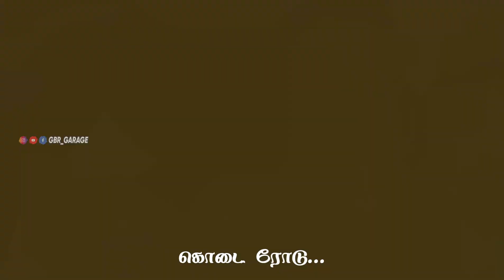💥🔥SRK-CHINNAGOUNDER 🤩💥RACING SPEED-MASTER | PALANI-MADURAI💥 ARJUNAR VILLU VIBE 🤩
💚 MODS USED ❤️
Bus Mod        : Leyland Viking V3.5
Map Mod       : Pro BD Bangaladesh
Cawl Addon   :  Thanviya

💙 MODS LINK 🧡
~ Map Credits : Creator-Sultan Mahmud, Edited-Imtiaz Anik
~ Fix Mod       :   @keralabusdesign
~ Cawl Mod    :  @DynamicConcepts   ,  @msgarageoffi
~ Fix,
    Horn,
    Fusion Bar, Wheel Cup,
    Engine

🔵 TRAFFIC🚦
~ TNSTC Traffic: @jk5
~ Dreamz           :  @SBTI_Universal
~ Veera Coach  : @IBSGaming
~ Dost, Minivan,
    Lorry               : @keralabusdesign

🤍 SKIN LINKS 💜

~ Ref or Image Credits: GR_Bus Photography 💜

🎵 MUSIC AND VIDEO SONG CREDITS 💜

👈 TAGS 👉

~ If any case of In-convinence  Please Feel Free to Mail(In About Section) Us instead of Giving An Strike